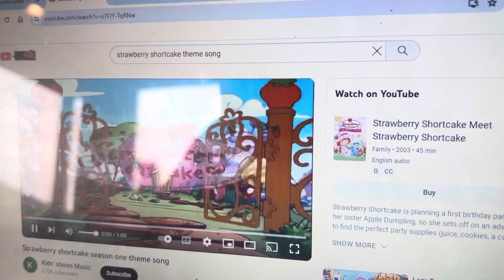Strawberry shortcake theme song version 5